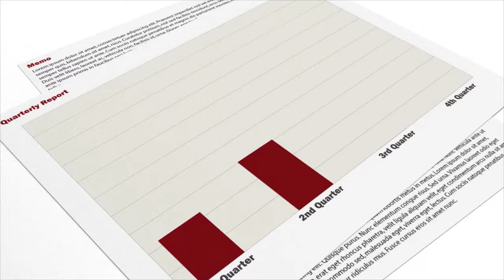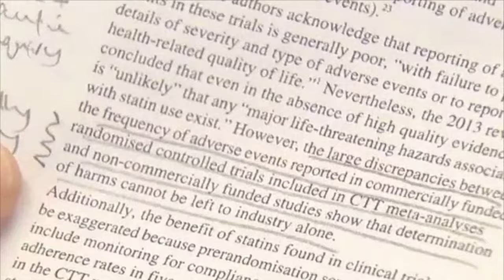Secretaries and Administrative Assistants Career Video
JOB TITLE: Executive Secretaries and Executive Administrative Assistants
OCCUPATION DESCRIPTION: Provide high-level administrative support by conducting research, preparing statistical reports, and handling information requests, as well as performing routine administrative functions such as preparing correspondence, receiving visitors, arranging conference calls, and scheduling meetings. May also train and supervise lower-level clerical staff.
RELATED JOB TITLES: Administrative Aide, Administrative Assistant, Administrative Associate, Administrative Coordinator, Administrative Secretary, Administrative Specialist, Executive Administrative Assistant, Executive Assistant, Executive Secretary, Office Assistant
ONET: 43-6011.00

JOB TITLE: Legal Secretaries and Administrative Assistants
OCCUPATION DESCRIPTION: Perform secretarial duties using legal terminology, procedures, and documents. Prepare legal papers and correspondence, such as summonses, complaints, motions, and subpoenas. May also assist with legal research.
RELATED JOB TITLES: Confidential Secretary, Judicial Administrative Assistant, Legal Administrative Secretary, Legal Assistant, Legal Secretary, Litigation Assistant, Magistrate Assistant, Secretary
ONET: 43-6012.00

JOB TITLE: Medical Secretaries and Administrative Assistants
OCCUPATION DESCRIPTION: Perform secretarial duties using specific knowledge of medical terminology and hospital, clinic, or laboratory procedures. Duties may include scheduling appointments, billing patients, and compiling and recording medical charts, reports, and correspondence.
RELATED JOB TITLES: Admissions Coordinator, Billing Coordinator, Health Unit Coordinator, Medical Office Specialist, Medical Secretary, Patient Coordinator, Physician Office Specialist, Unit Secretary, Unit Support Representative, Ward Clerk
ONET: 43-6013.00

JOB TITLE: Secretaries and Administrative Assistants, Except Legal, Medical, and Executive
OCCUPATION DESCRIPTION: Perform routine administrative functions such as drafting correspondence, scheduling appointments, organizing and maintaining paper and electronic files, or providing information to callers.
RELATED JOB TITLES: Administrative Assistant, Administrative Associate, Administrative Secretary, Administrative Specialist, Administrative Technician, Clerk Typist, Department Secretary, Office Assistant, Secretary, Staff Assistant
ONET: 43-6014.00